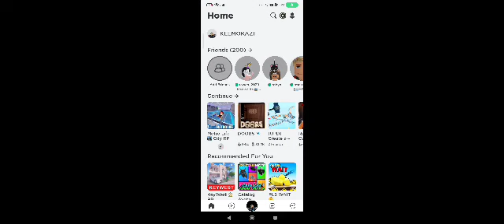breaking into peoples houses in roblox metro life with my cousin (we said arabic stuff so translate